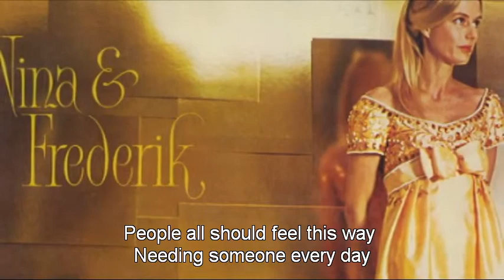Nina & Frederik - Lovers Of The World Unite (with lyrics)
Nina & Frederik - Dawn (Denmark 1967).